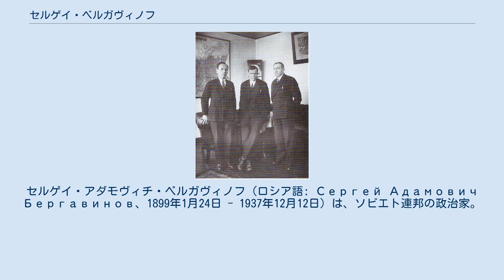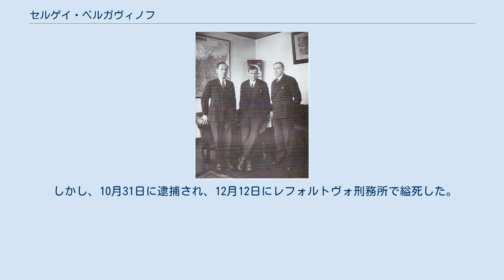セルゲイ・ベルガヴィノフ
全連邦共産党（ボリシェヴィキ）北部地方委員会第一書記
全連邦共産党（ボリシェヴィキ）極東地方委員会第一書記
全連邦共産党（ボリシェヴィキ）アルハンゲリスク県委員会責任書記
ウクライナ・ソビエト社会主義共和国の政治家
セルゲイ・アダモヴィチ・ベルガヴィノフ（ロシア語: Сергей Адамович Бергавинов、1899年1月24日 - 1937年12月12日）は、ソビエト連邦の政治家。
 1899年1月24日（ユリウス暦12日）、ロシア帝国スモレンスク県ヤールツェヴォに生まれた。
1917年3月からボリシェヴィキ党員となり、翌1918年から1919年まで赤軍に従軍。
1919年にはチェーカー議長、ゲリラ司令官、バーフマチ・イーチニャ・グレビョンカ各地区の革命委員会議長も歴任し、同年に逮捕されるも脱走した。
翌1920年までウクライナ社会主義ソビエト共和国の革命委員会議長やポルタヴァ・チェーカー議長を務める。
同年には第1騎兵軍騎兵旅団軍事委員、コヴノ・チェーカー議長でもあった。
 1923年までキエフ県ベルディチェフ郡 (ru) 国家政治保安部部長。
同年から翌1924年までウクライナ共産党ベルディチェフ管区委員会責任書記、同年11月から1927年5月までロシア共産党中央委責任教官、同月から1929年まで全連邦共産党アルハンゲリスク県委責任書記、同年3月14日から8月15日まで中央委北部地方組織局責任書記、同月19日から1931年3月27日まで党北部地方委責任書記および第一書記を務める。
1930年7月13日から1934年1月26日までは党中央委員候補でもあった。
1931年3月から7月まで林業会議議長および連邦国民経済最高会議幹部会メンバー、同月から1933年3月まで党極東地方委第一書記（結果を出すことができず解任）、同月から翌1934年9月まで南東鉄道支社政治部部長、同月から1937年10月31日まで連邦人民委員会議附属北極海航路政治総局局長を務めていた。
 しかし、10月31日に逮捕され、12月12日にレフォルトヴォ刑務所で縊死した。
その後、1956年に名誉回復がなされた。